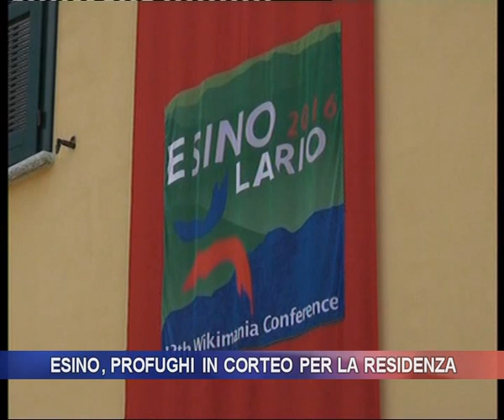Esino, profughi in corteo per la residenza